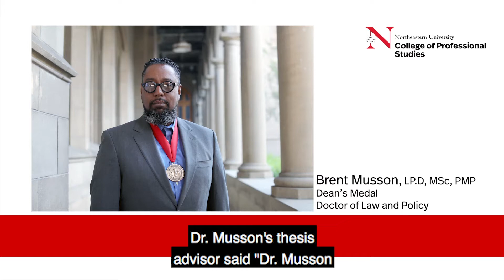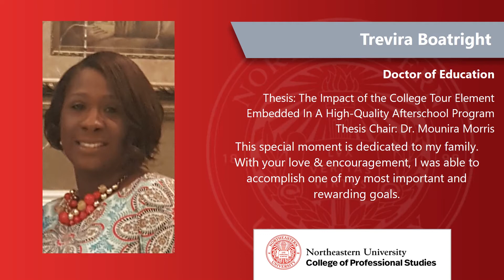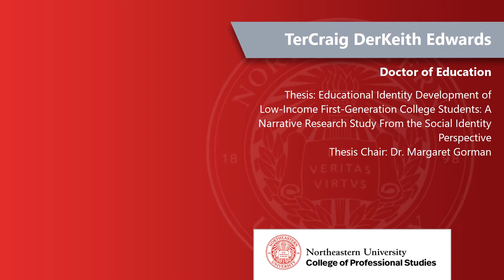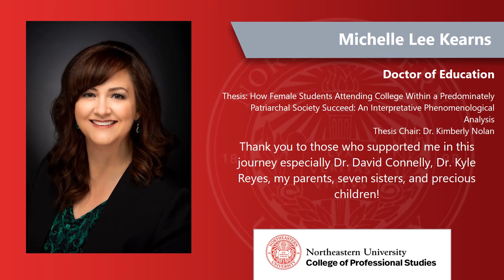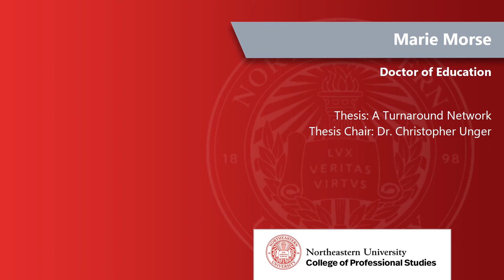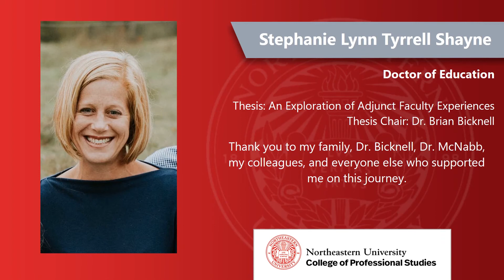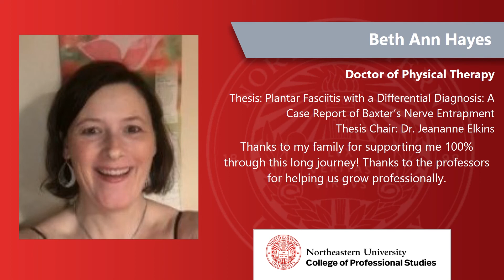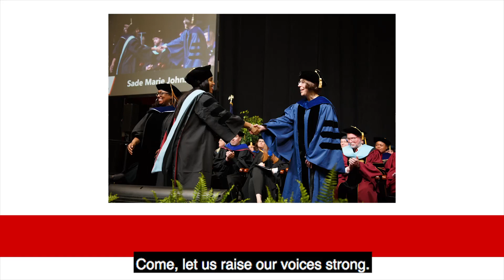Northeastern Virtual Hooding Ceremony 2020